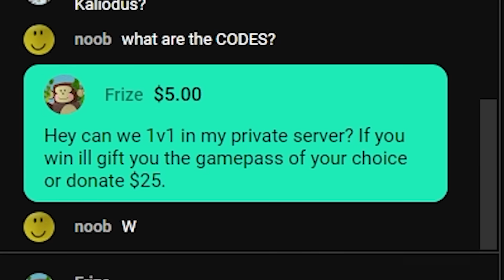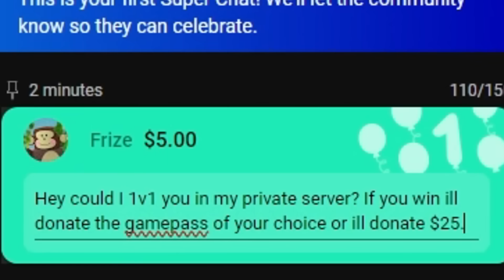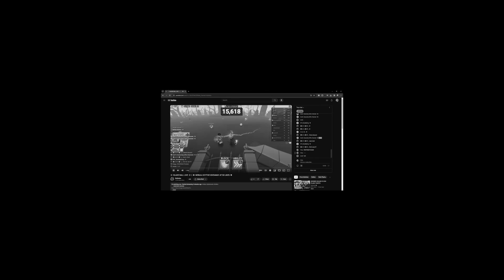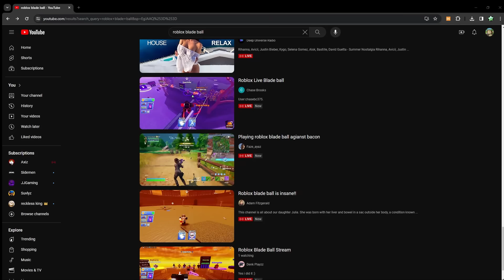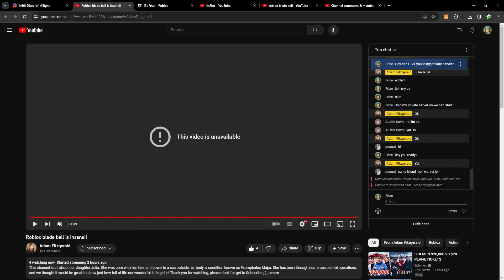GIFTING Streamers if They Beat me in Blade Ball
In this video I'll be giving multiple streamers the chance to win rewards if they BEAT me in a 1v1. Lets see if they can handle the pressure..

100,000👀